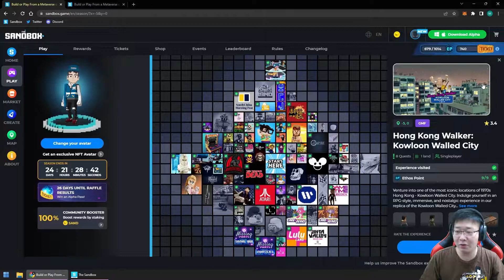Hong kong walker Kowloon walled city, Alpha Season 3, The Sandbox Game Indonesia #53